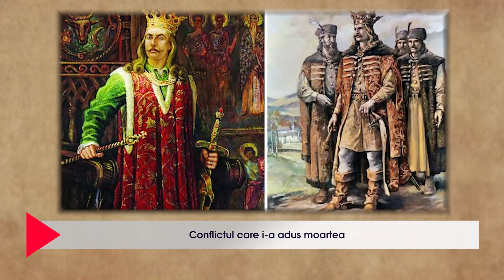Tragica poveste a fiicei lui Ștefan cel Mare. Olena cade pradă orgoliilor rusești și moare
🔺Tragica poveste a fiicei lui Ștefan cel Mare. Olena cade pradă orgoliilor rusești și moare în închisoare la numai 41 de ani. Domnița Olena, sau Elena, în versiunea românizată a numelui, s-a născut în anul 1464 sau 1466 la Suceava, fiind fiica lui Ștefan cel Mare și a Evdochiei de Kiev, prima soție a domnitorului moldovean.